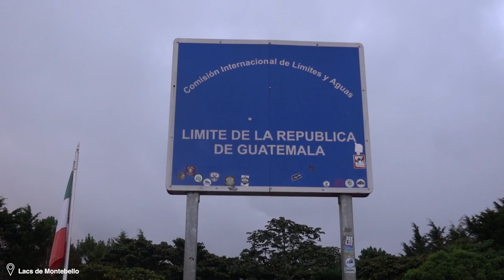On découvre les CHIAPAS (1er voyage 100% en bus) - Vlog Voyage Mexique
Cette semaine, nous vous emmenons avec nous dans l'état des Chiapas au Mexique. Première expérience pour nous d'un voyage 100% bus et autant vous dire que ça nous a fait bizarre sachant que nous sommes plutôt adepte des roadtrips. Nous avons pu découvrir la diversité des paysages et la nature de cet état avec de belles découvertes comme la cascade El Chiflon, la zone archéologique de Calakmul et le village coloré de San Cristobal de las Casas.

Découvrez notre itinéraire détaillé aux Chiapas au Mexique sur notre blog

🗺️ Retrouvez toutes les informations sur nos voyages autour du monde sur notre blog

🚀 Soutenez-nous et contribuez à notre projet sur Tipee ou par le biais de Paypal